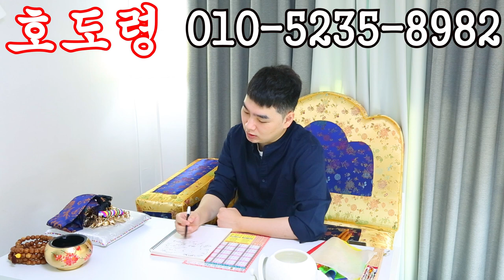지금 사업해도 괜춘😊남친하고는 동거 고고고😍용군TV 호도령(강남점집 서초점집 서울점집 유명한점집 용한점집)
됩니다.